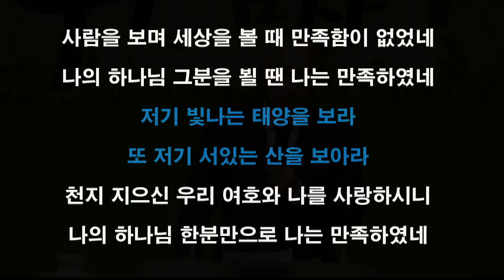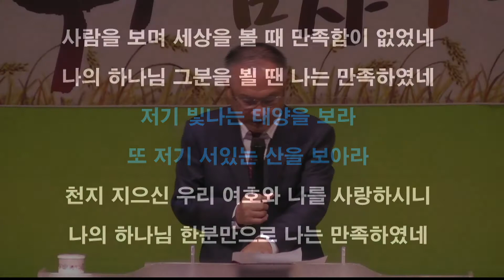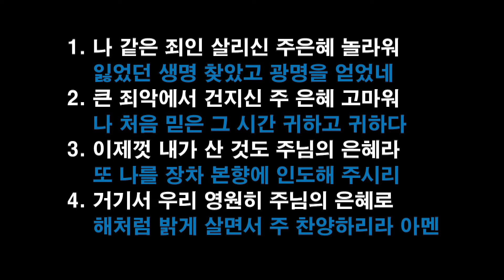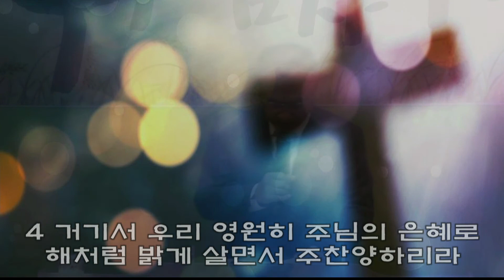요19:30(21/10/31 구원감사)